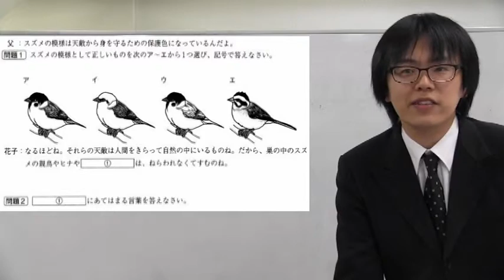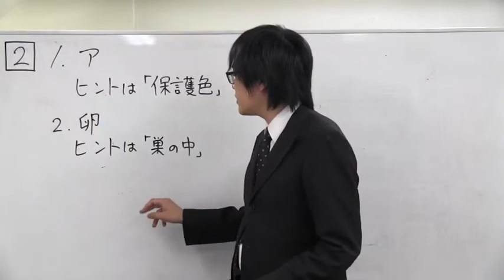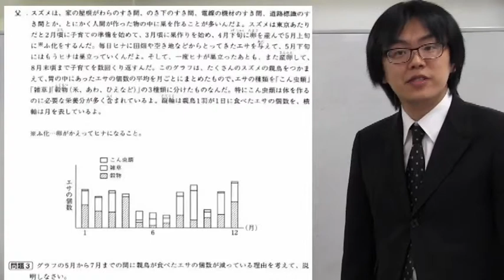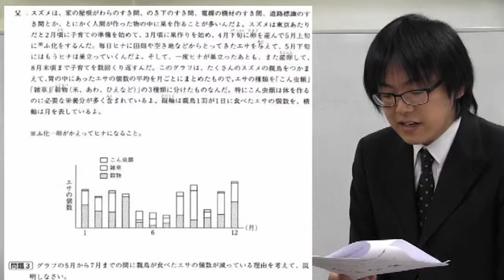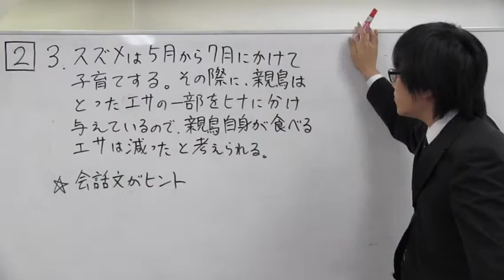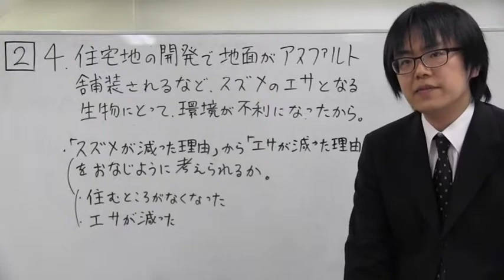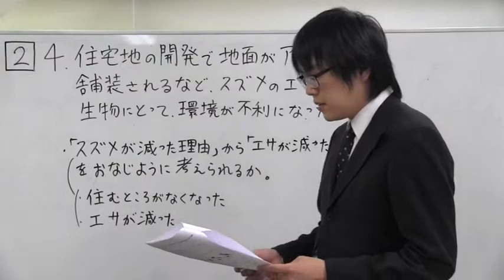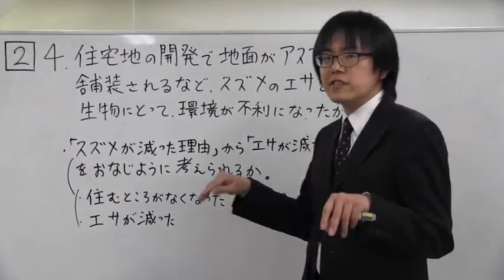桜修館対策専門プロ個別指導塾ノア 平成２７年度第１回首都圏一貫模試小６適性検査Ⅰ 第２問 公立中高一貫校対策委員会